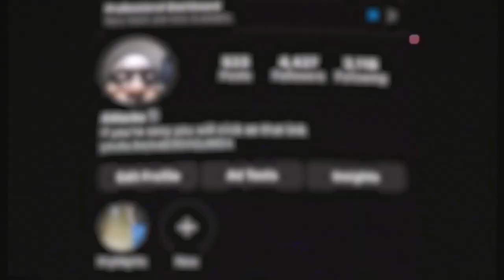THIS IS A WACKOS REVIEW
Hi guys
so today i finally start a new phase in my life. my face is something that I never felt the need to show but it all changes from today...
ENJOOOOY

✩ MY PODCAST ✩